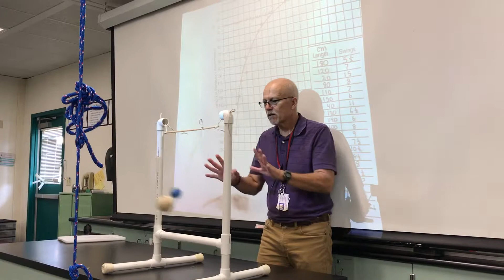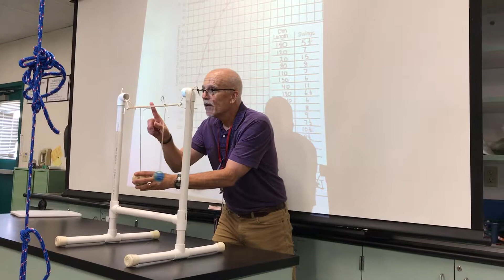September 19, 2019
Pendulum Demo